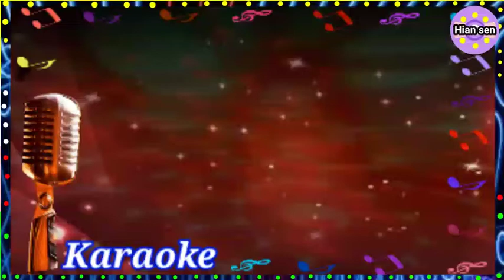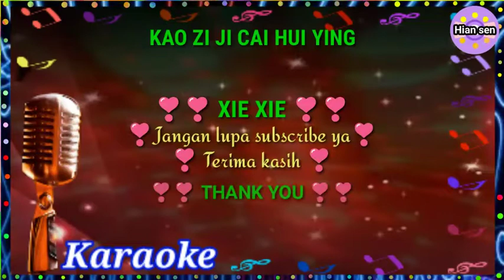Kao zi ji cai hui ying- ai pia cia e ya - karaoke no vokal (cover to lyrics pinyin)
Karaoke mandarin
Mandarin karaoke

Terima kasih.